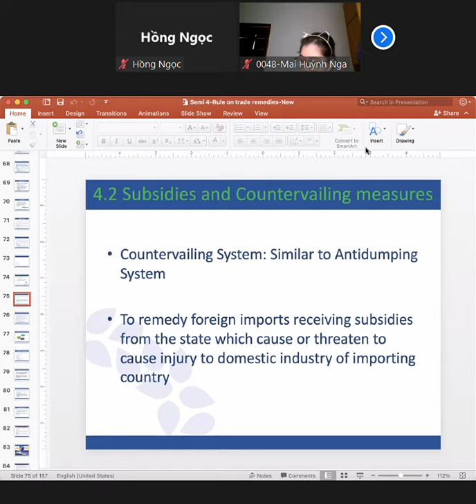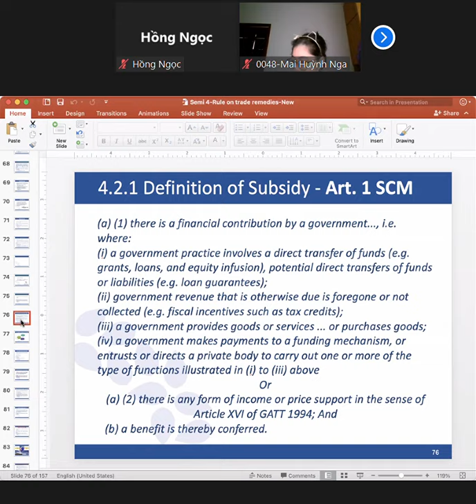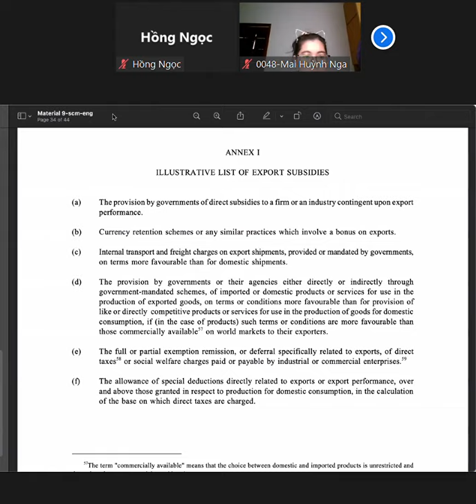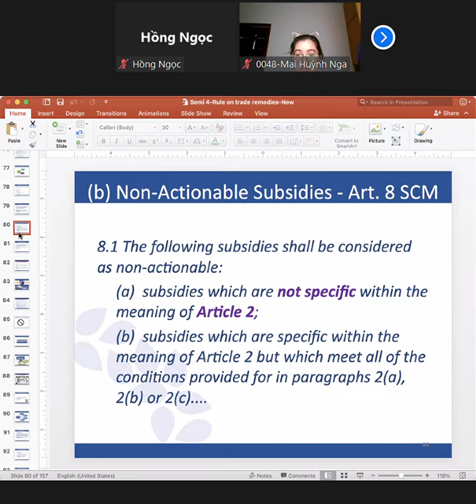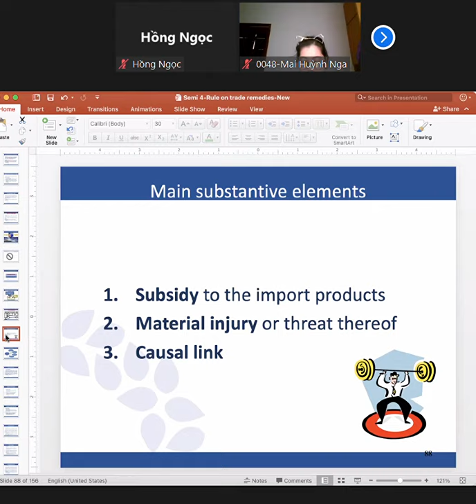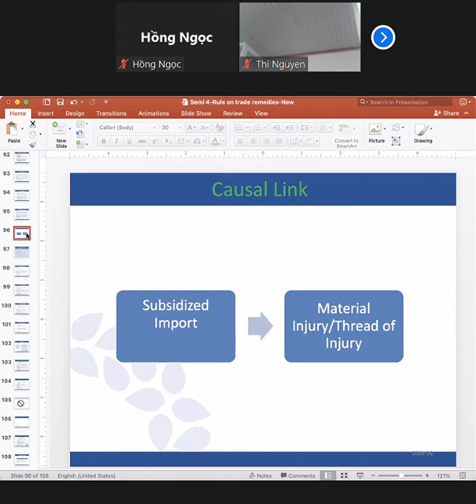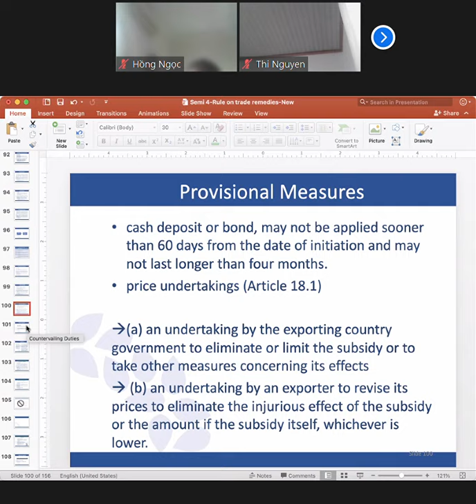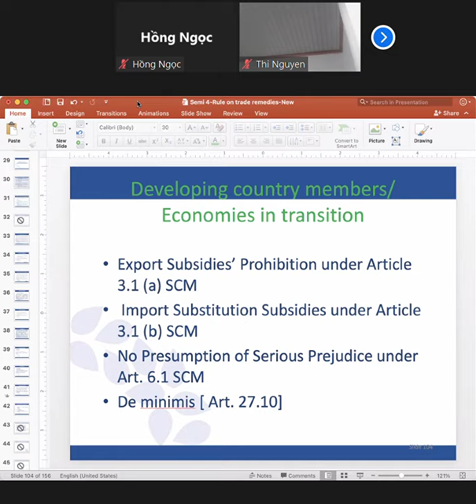[WTO law] Buổi 9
Ngày 11/10/2021
Giảng viên: Nguyễn Thị Lan Hương
Trường Đại học Luật Thành phố Hồ Chí Minh